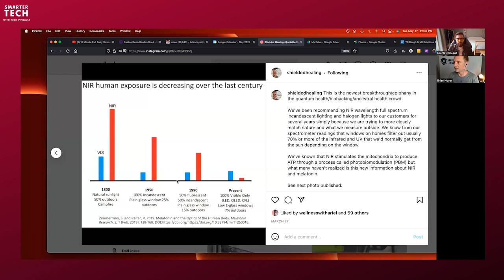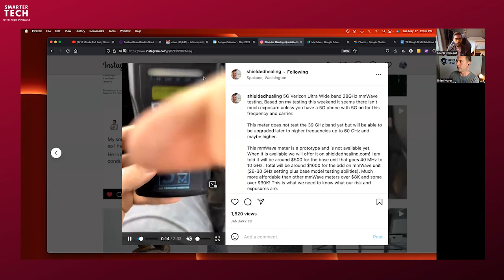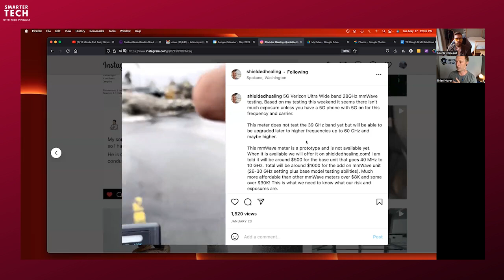The Shielded Healing Approach, Light & 5G Millimeter Waves w/ Brian Hoyer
Brian Hoyer is back! This top EMF mitigation specialist and one of my closest collaborators updates us on the 5G rollout, millimeter wave radiation, the importance of light on our health, and so much more.

***Bio:***
Brian’s dive into health started when he became a father wanting to provide the most optimal growing environment for his family. His desire for them to thrive and devotion to discover the truth drove him to find the most insightful and effective cutting-edge methods for addressing what’s really going on in our bodies and environments. This led Brian to become a Functional Nutritional Therapy Practitioner, train with The Klinghardt Academy, and become a certified Geobiologist trained by a pioneering naturopathic and environmental medicine clinic in Austria that’s been addressing EMF and geopathic stress since 1983.

Brian and his wife, Lindsey, built an EMF shielded tiny house in the summer of 2017.  Brian travels all over the country doing EMF assessments, speaking at conferences and on podcasts, and helping families install shielding solutions. After testing many homes for EMF around the country Brian founded Shielded Healing in 2017 with the goal of helping modern humanity recreate electromagnetic environments that more closely mimic our historic human habitats.